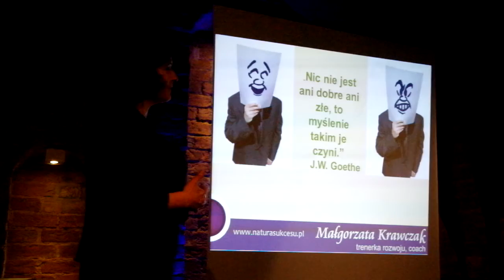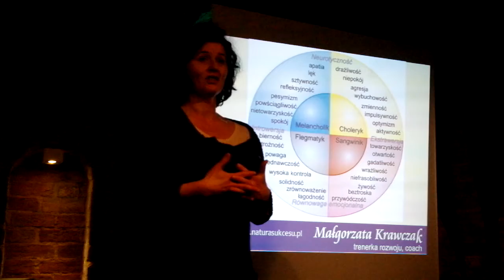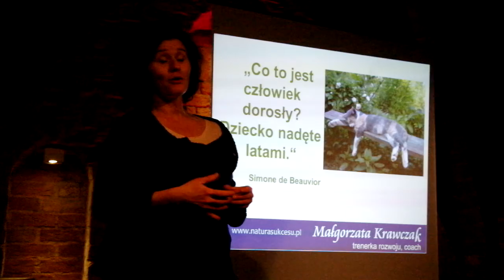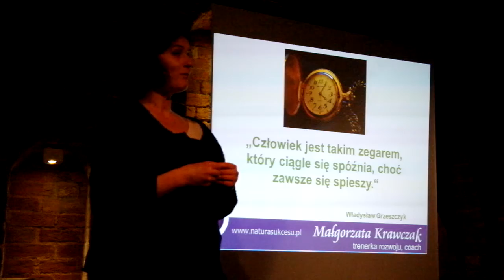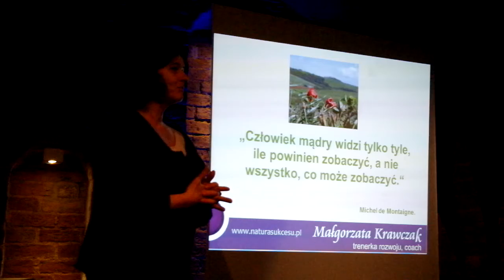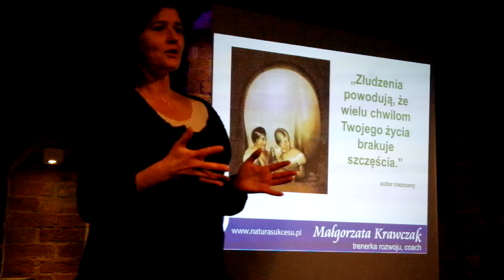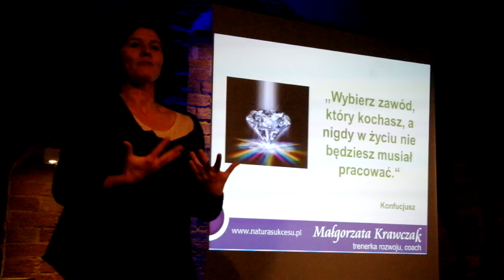SAM 2205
Małgorzata Krawczak - "Za co kocham ludzi?"